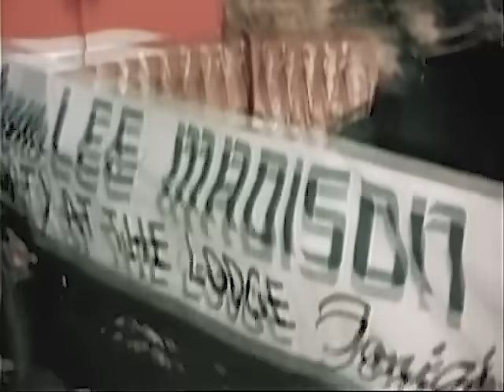Las Campanas de San Ángelo | Película del OESTE Completa | ESPAÑOL | 1947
Descubre al increíble y famoso pistolero de rápidas pistolas, Roy Rogers, vagando por la frontera de México, donde se une a la novelista Dale Evans en busca de contrabandistas, cuando se topan con un valioso secreto.